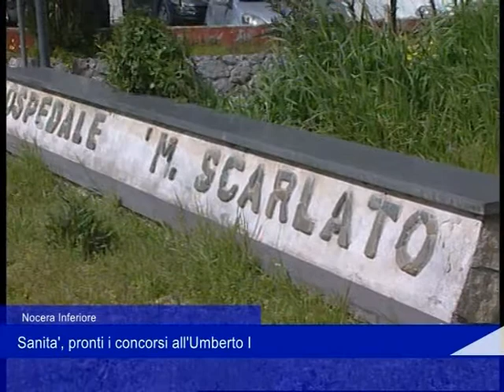Ospedali agro int dambrosio 03022022